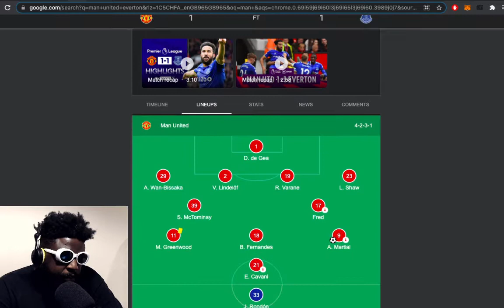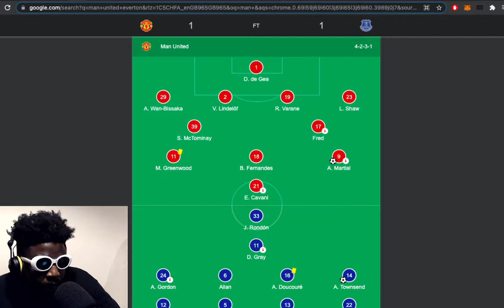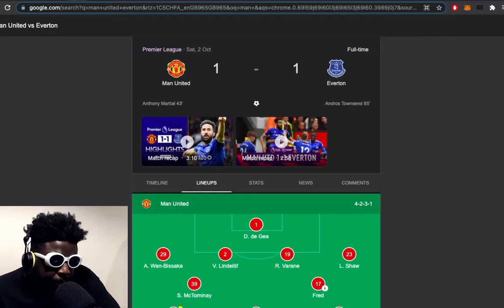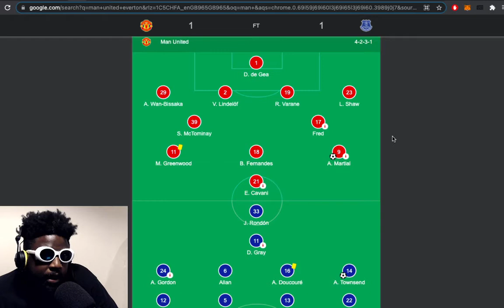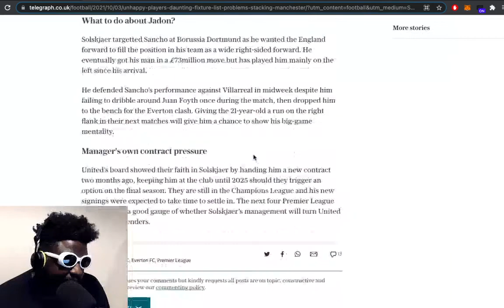Manchester United’s disappointing draw at home to Everton